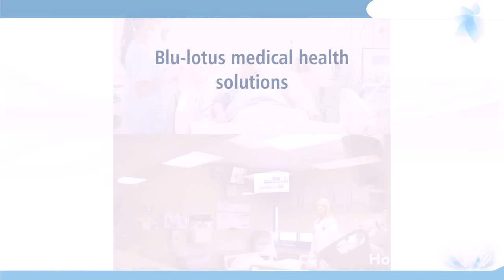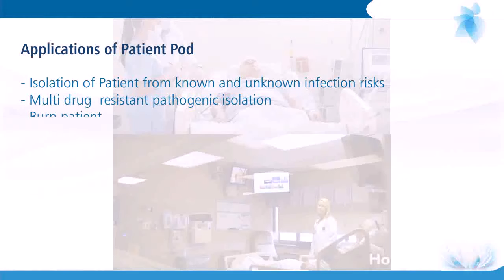Patient Healing Pod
Acrobot machines & Blu-Lotus health solutions

Contact person : Uday Rao.

For details and specifications contact  ……….

Office :  12/1 -Radha Shiv apartment.
               Manohar Nagar, Talegaon-chakan Road,
               Talegaon Dabhade, Pune- 410507.
               Maharastra – India.

Distributors /Channel  partner needed  across Indian states.